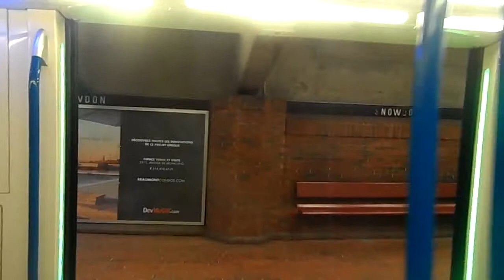STM Azur Arrival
My very first look and ride onboard the Montreal Metro's BRAND NEW AZUR Metro Set... Taken on 04/27/16